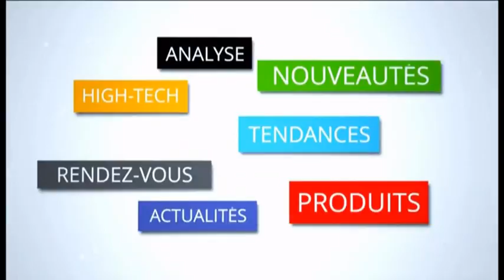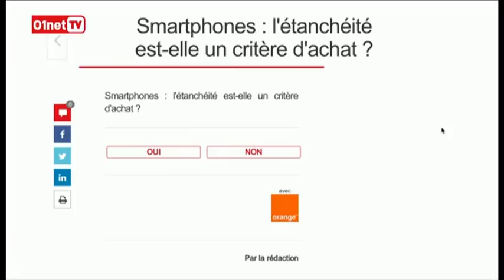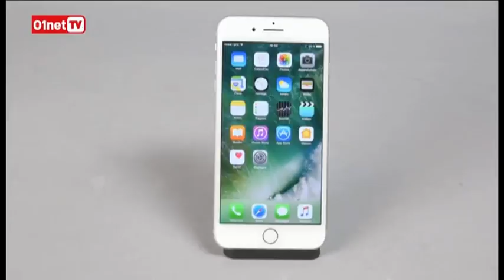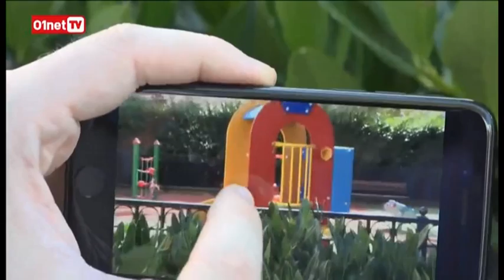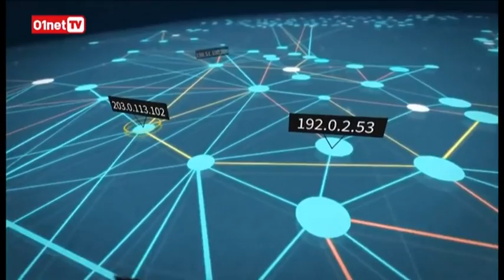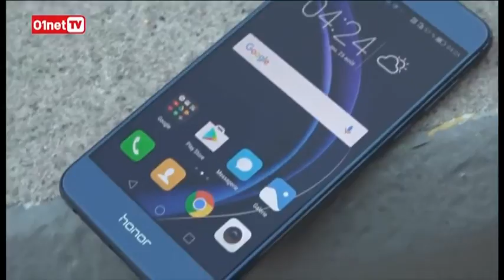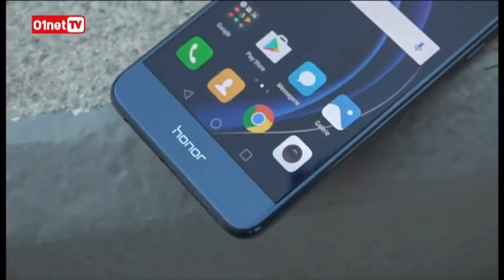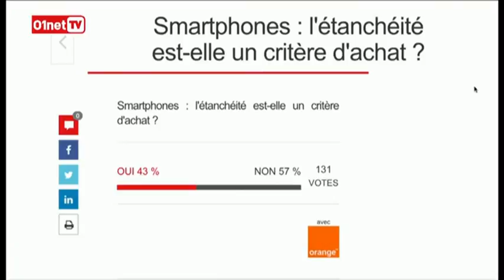01LIVE HEBDO Numero 111